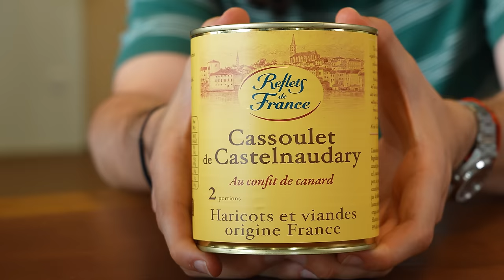On fait des crêpes insolites avec Joyca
Aujourd'hui on cuisine des crêpes avec des ingrédients improbables en compagnie de @Joyca ! Au menu: crêpes au cassoulet, à la red bull, à la sauce soja salée, à la mayonnaise et encore plus d'atrocités. Allons-nous faire une découverte révolutionnaire? C'est ce qu'on va voir!